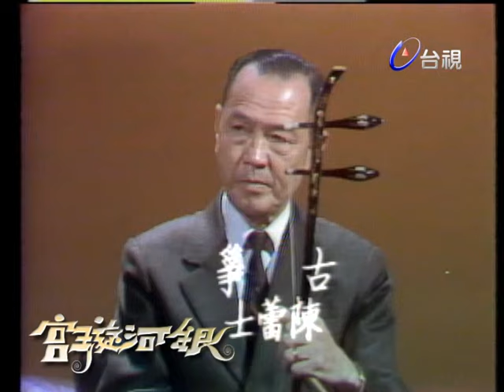謝雷《美麗夜晚是夢鄉》白嘉莉《南海之戀》【銀河璇宮】精彩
主持人：白嘉莉

來賓：謝雷

謝雷-美麗夜晚是夢鄉
訪問梁在平
陳蕾士:古箏/黃宗識:二胡
張明麗-雲深情也深
白嘉莉-南海之戀